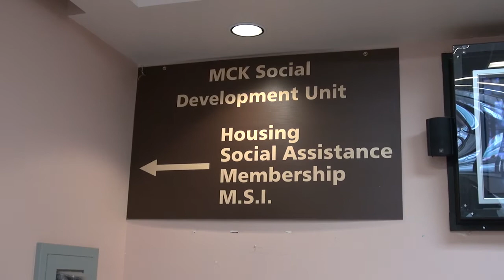Is it time for Kahnawà:ke to have its own Rental Board?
The MCK's Housing Department is speaking to landlords and tenants to get their perspectives on housing issues. KTV checks in with Ratsénhaienhs Martin Leborgne for more.